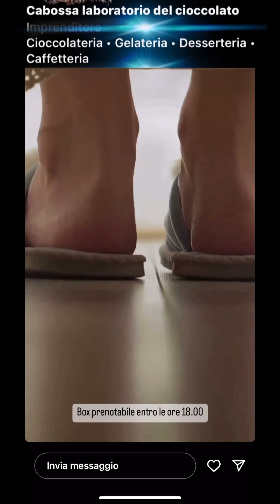Cabossa_lab, laboratorio di alta pasticceria, del gelato ,cioccolato, e caffetteria.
Nel nostro puntovendita,trovi tutto quanti può servire per addolcire,i momenti speciali della vita,dal battesimo al compleanno, dalla laurea all'onomastico.
Gelati,praline ,cioccolatini,pasticceria fresca,torte personalizzate per ogni ricorrenza
laboratorio esclusivamente artigianale,
tutti i nostri prodotti,sono semplici e genuini, perché realizzati con ingredienti naturali.
accuratamente selezionati, da professionisti specializzati nel settore.

Produzione artigianale su richiesta, senza lattosio,e senza glutine*
forniture a esercizi commerciali, ristoranti,bar.
Io ci stavo andando in palestra,ma una folata di vento,mi ha spinto in pasticceria da CABOSSA

*su ordinazione